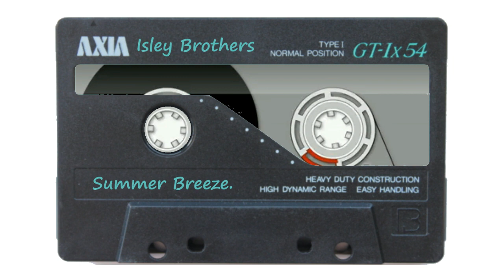Isley Brothers ‎– Summer Breeze. (ORB SIDE).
Audio Cassette Factory.
⏹ ⏭ ⏸ ⏮ ▶ ORB SIDE.
Isley Brothers ‎– Summer Breeze.
⏺ Original Music Video:
▶ Single by: Isley Brothers - Summer Breeze.
⏭ Album: 3 + 3
⏭ Released: March 1974.
⏭ Country: UK. uk
⏭ Format: Vinyl, 7", 45 RPM, Single, Push out centre.
⏭ Genre: Funk / Soul.
⏭ Style: Soul.
⏭ Label: Epic ‎– S EPC 2244.
⏭ Songwriter(s): Jim Seals, Dash Crofts.
▶ Tracklist
A: Summer Breeze (Part I)
B: Summer Breeze (Part II)
▶ Companies, etc.
Phonographic Copyright (p) – T-Neck Records, Inc.
Published By – Dawnbreaker Music.
Published By – Carlin Music Corp.
Manufactured By – CBS.
▶ Credits:
Producer – O. Isley, R. Isley*, R. Isley.
Written-By – J. Seals / D. Crofts.
▶ Notes:
A U.S.A. Production.
Made In England.
▶ Lyrics: Isley Brothers ‎– Summer Breeze.

[Verse 1]
Ah-ha-ha, yeah
Summer Breeze, all in my mind
Ah-ha, yeah
No-no-no-no, it's all in my mind

[Hook]
Summer breeze makes me feel fine
Blowin' through the jasmine in my mind
Blowin' though the jasmine in my mind

[Verse 2]
See the curtains hangin' in the window
In the evening on a Friday night
A little light shinin' through the window
Lets me know every-everything's all right

[Verse 3]
Sweet days of summer, the jasmine's in bloom
July is dressed up and playing her tune
When I come home from a hard day's work
And you're waitin' there
Not a care in the world

See the smile awaitin' in the kitchen
Through cookin' and the plates for two
Feel the arms that reach out to hold me
In the evening when the day is through

[Break]
Ah, summer breeze
⏹ Profile: "ISLEY BROTHERS"
American R&B/soul group from Cincinnati, Ohio, established in the early 1950s. O’Kelly Isley, Rudolph Isley, Ronald Isley and Vernon Isley (died 1956 in automobile accident) comprised the original group. They released their early hit “Shout!” in 1959. In 1963 they started own label T-Neck, and added a young Jimi Hendrix on lead guitar. In 1965 they signed on to Motown where they recorded “This Old Heart Of Mine”. They left Motown in 1968 and re-launched the T-Neck label in 1969 when they released “It's Your Thing”. In 1973 they added the younger brothers Ernie and Marvin Isley, as well as O’Kelly's brother-in-law Chris Jasper to their regular lineup. During this era from 1973 to 1983 the group continued to release hits like “Between the Sheets”, “Choosey Lover” or “For the Love Of You”. Inducted into Rock And Roll Hall of Fame in 1992 (Performer).
⏭ Also known as: The Isley Brothers, featuring Ronald, Isley AKA, Mr. Biggs, The Isleys.
⏭ Origin: Cincinnati, Ohio, U.S. 🇺🇸
⏭ Genres: R&B, soul, funk, rock, disco, gospel.
⏭ Years active: 1954–present.
⏭ Labels: Motown Records, T-Neck, Warner Bros., Def Soul.
⏭ Members: Chris Jasper, Ernie Isley, Marvin Isley, O'Kelly Isley, Ronald Isley, Rudolph Isley, Vernon Isley.
⏭ Variations: The Isley Brothers, B. Isley, Bros. Isley, I. Bros, I. Brothers, IBRO, Iseley Brother, Isely Brothers, Islay Brothers, Isley, Isley Borthers, Isley Brob., Isley Bros, Isley Bros., Isley Brothers, Isley Brothers Productions, Inc., Isley Brothers' Band, Isley Group, Isley's, Isleys, Isly Bro., Isly Bros, Los Isley Brothers, Sisley Brothers, The Famous Isley Brothers, The I. B. Special, The Iseley Bros., The Isely Brothers, The Isley, The Isley Bros, The Isley Bros - 3 + 3 Only, The Isley Bros., The Isley Bros.-3 + 3, The Isley Brothers - Ronald And Rudolph Isley, The Isley Brothers - Ronald Isley, Rudolph Isley And O'Kelly Isley, The Isley Brothers Band, The Isley Brothers—Ronald And Rudolph Isley, The Isley, Bros., The Isleys, The Islly Bros. アイスリー・ブラザース, アイズレー・ブラザーズ
Stay In The Loop With:
⏹ ⏭ ⏸ ⏮ ▶ ORB SIDE (YouTube - Channel).